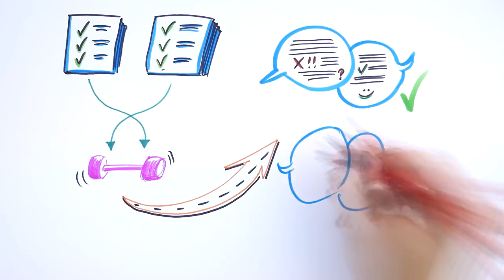3 poziomy pracy nad związkiem. Sprawdź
Nad czym zdecydowanie trzeba REGULARNIE pracować, aby tworzyć udany związek?
Bez czego żadna relacja nie ma prawa przynosić długotrwałej satysfakcji?

Znasz odpowiedź?

Jeśli nie cieszysz się z tego, w jakim związku jesteś albo czujesz, że mógłby on wyglądać nieco lepiej, to ten materiał uświadomi Ci bardzo istotne kwestie.

Często wydaje nam się, że przecież związki nie są idealne, mamy prawo się kłócić, mieć ciche dni albo akceptować dystans partnera.

Wskazówki, które podaję w filmie pozwolą dużo łatwiej zdiagnozować dowolny problem w związku i dobrać do niego odpowiednie rozwiązanie

⬇⬇⬇Znajdź mnie ⬇⬇⬇
Strona:

Twój związek nie daje Ci satysfakcji i chciałbyś popracować nad poprawą kondycji swojej relacji? Ważne, by zadbać o podstawy - komunikację, przyjaźń i równowagę uczuć. To zażegna kryzys w związku i sprawi, że zbudujesz szczęśliwy i udany związek.